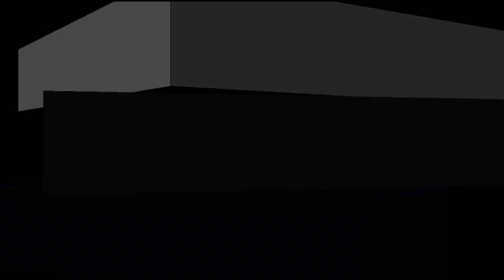জীবনটাই যার লড়াই, জানুন এক লড়াকু নারীর কাহিনী। Laxmi agarwal biography in bengali। Ajana Galpo।